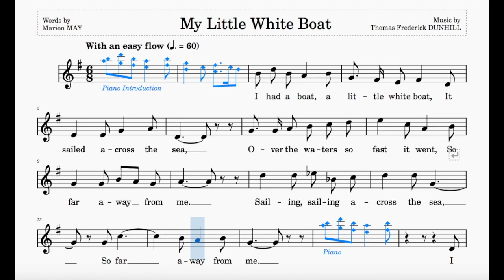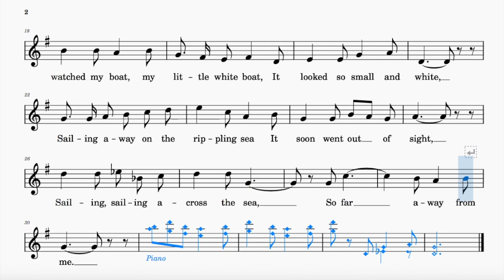My Little White Boat (Dunhill) | RCM Level 2 | List B | 60 bpm | Sing-Along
Words by Marion May

Range: d' - e"
60 bpm (this tempo marking is a rough estimate)